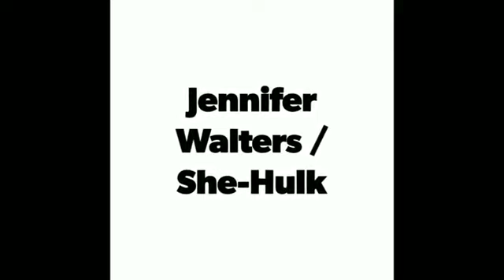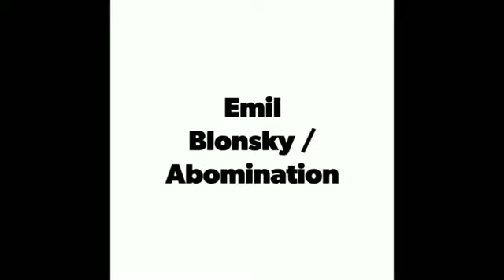She-Hulk Real Ages and Life Partners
Hello Guys Welcome to Know Thy Cast

In this video we'll see the Real Name Ages and Life Partners of upcoming MCU series She Hulk

CAST OF THE SERIES:

Tatiana Maslany as Jennifer Walters / She-Hulk

Jameela Jamil as Titania

Ginger Gonzaga as Nikki Ramos

Renée Elise Goldsberry as Mallory Book

Tim Roth as Emil Blonsky / Abomination

Mark Ruffalo as Bruce Banner / Smart Hulk

Charlie Cox as Matt Murdock / Daredevil

SYNOPSIS OF THE SERIES:

Jennifer Walters has a complicated life as a single attorney in her 30s who also becomes the 6-foot-7-inch (2.01-meter) green superhero She-Hulk.

Time Stamps

0:00 Intro
0:05 Jennifer Walters/ She-Hulk
0:46 Titania
1:16 Nikki Ramos
1:35 Mallory Book
2:02 Emily Blonsky/ Abomination
2:43 Bruce Banner/ Hulk
3:10 Wong
3:32 Matt Murdock/ Daredevil
4:09 Outro

Tools I used for editing:

Photo Source: Google Advance Search
Video Editing: Quik Video App
Information Source: Wikipedia
Video & Audio Mixing: Power Director
Thumbnail: Pixel Lab

Music in the Video:

Alive by Ikson (NCS)